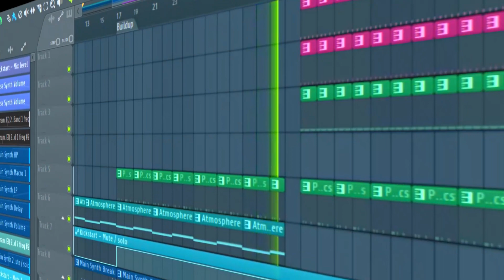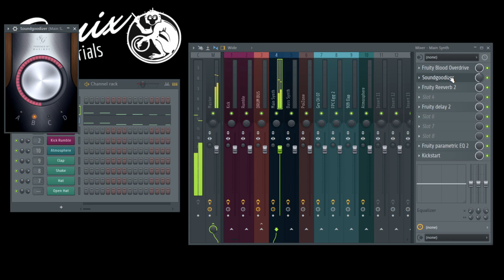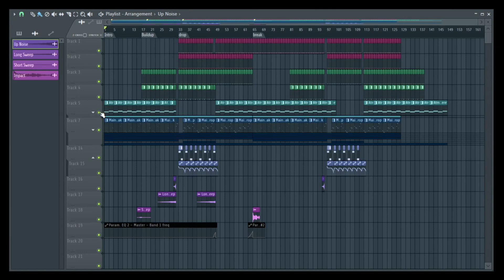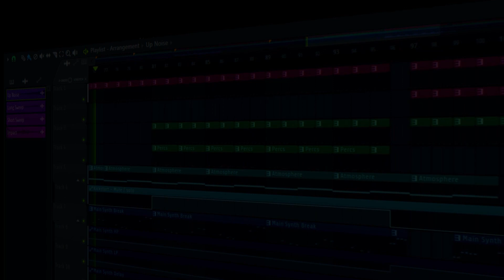How To Make Techno | FL Studio 20 Tutorial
In this tutorial I will show you a dark melodic techno track I made and it's components. I will go through every sound I used and the effects I applied on them. I hope you enjoy this little "tutorial". This video is more for inspirational rather than really educational purpose. I produced the track in fl studio 20. There are very few different styles and genres in techno. I think this should be something like modern darker melodic techno at 125 BPM.

MY SETUP 🔥🔥🔥:
Studio Headphones 🎧
Midi Keyboard ⌨️
Studio Loudspeaker System 📢
Studio USB Microphone 🎤

0:00 Final Result
0:32 Kick
1:09 Claps
1:19 Hats
1:27 Atmosphere
1:33 Synth Lead Meldoy
1:55 Bass Sytnh
2:07 Effects
2:27 Automations
2:33 Complete Track